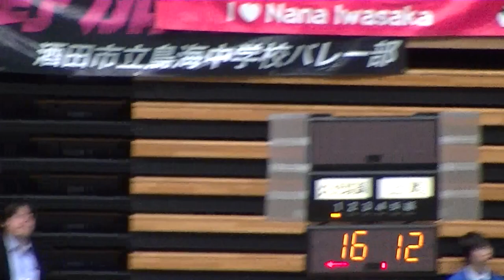久光製薬スプリングスvs上尾メディックス １セット終盤～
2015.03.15(日)　大田区総合体育館
2014/15　Vプレミアリーグ　ファイナル６